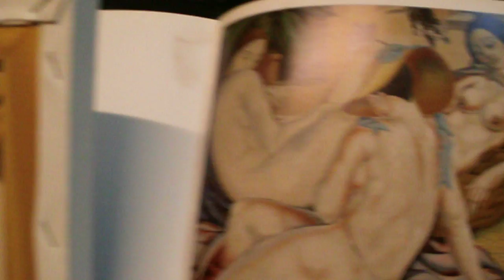taller de marte en solìs, febrero 2017